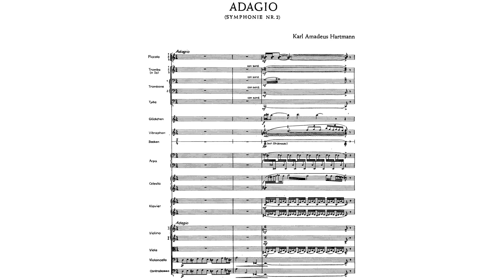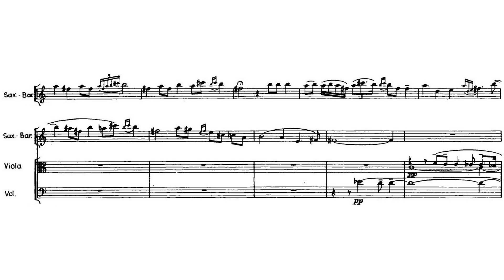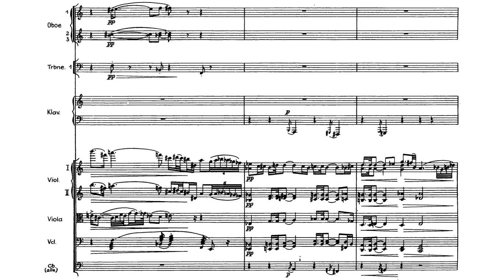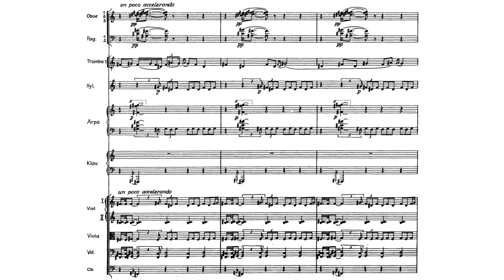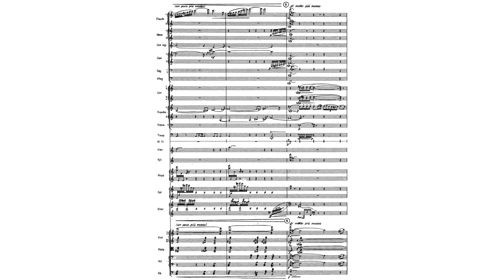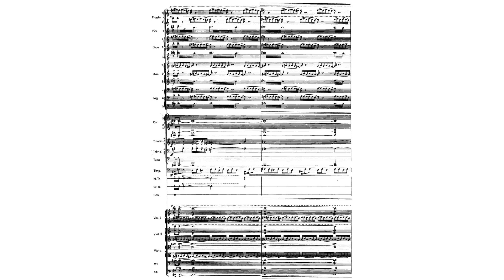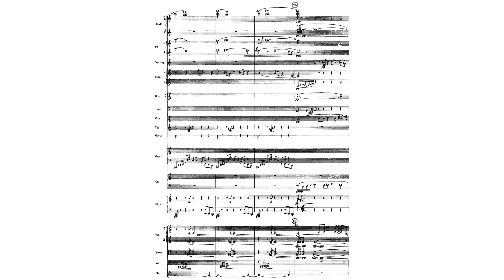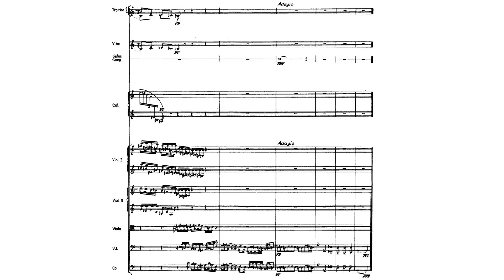Karl Amadeus Hartmann - Symphony No. 2 'Adagio'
Karl Amadeus Hartmann - Symphony No. 2 'Adagio' (1946)
Performed by the Bamberger Symphoniker
Conducted by Ingo Metzmacher